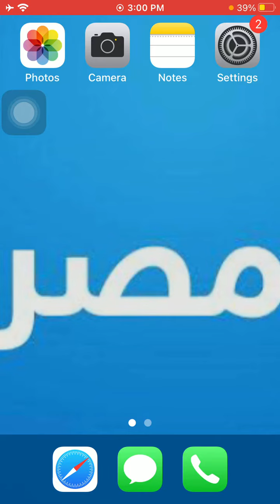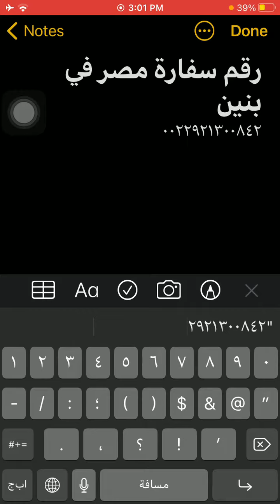رقم سفارة مصر فى بنين